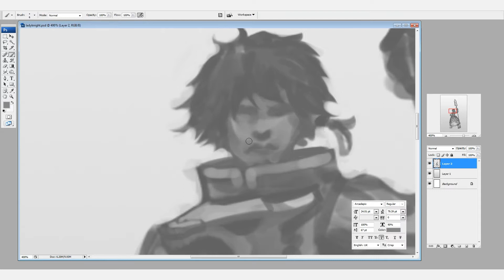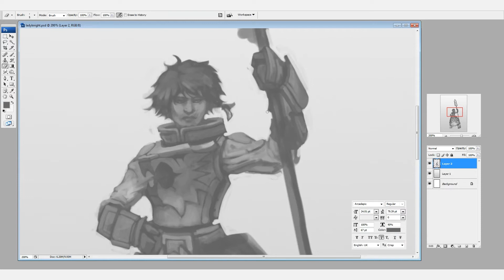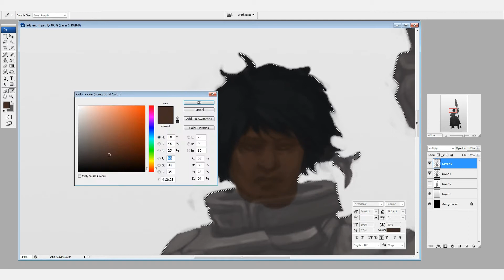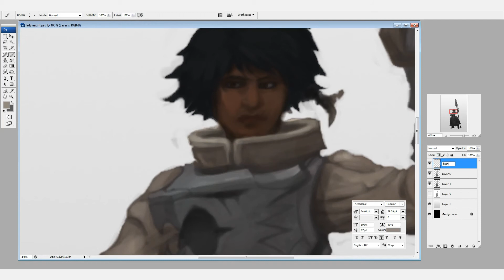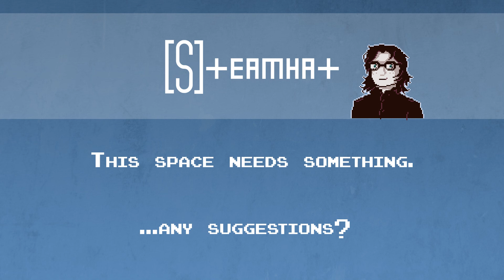"Let's Draw Lady Knights" - WORDS&WORKS Ep. 2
I'm super rusty at this, slowly learning more to up video quality and production qualities, Hope you guys enjoy it. Hope you people join!

My qualities were:
Polearm
Bottom Heavy
Serious
Native American
Wolf

Tag with 'lady knight randomizer'